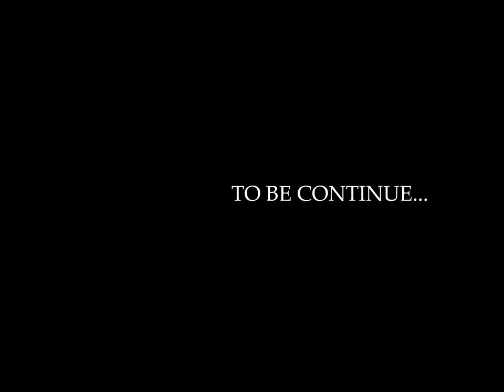SOBRE (kalokalike e.r ejercito) short film part 1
The 1st visayan action short film.
hindi natin kailangan mag-nakaw para mabuhay dahil hindi mo alam na ang iyong ninanakaw na pala ay mas ikabubuti ng marami.